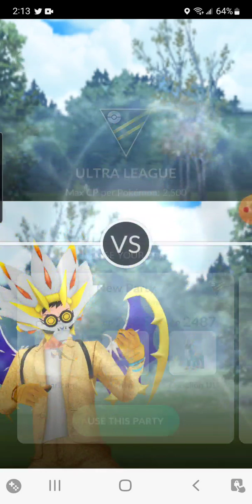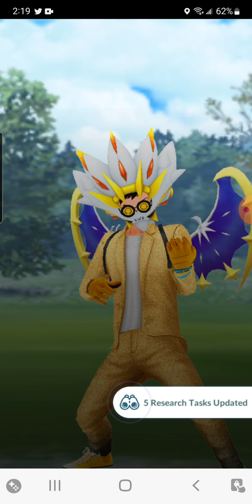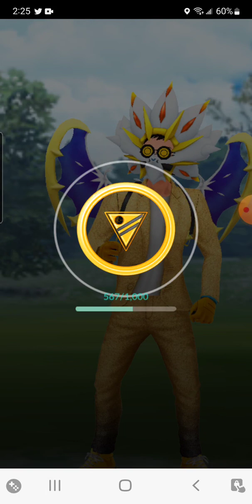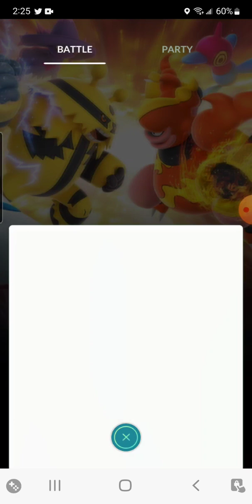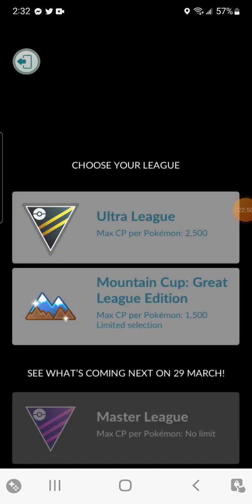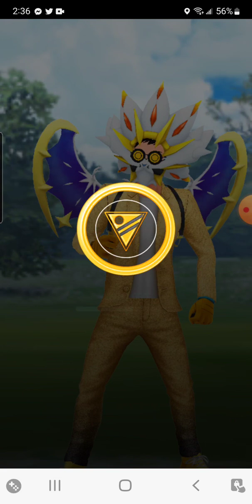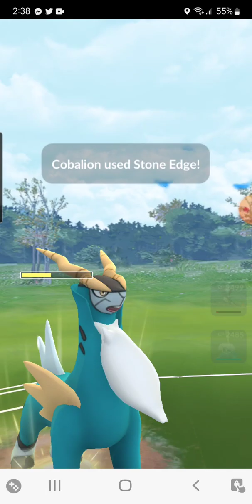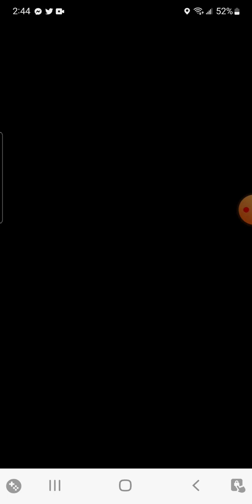ULB Go Battle Day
Trying my luck at go battle day.